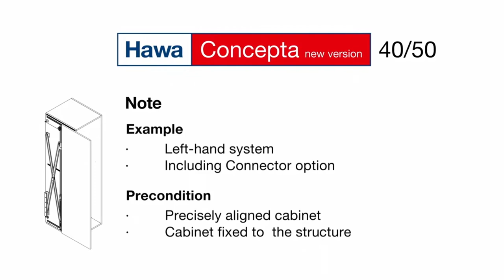瑞士HAWA 收納掀門五金CONCEPTA 50；緩衝款安裝影片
瑞士HAWA 收納掀門五金CONCEPTA25/30/50

■ 瑞士精品獨特交叉式掀門五金，歐州暢銷精品
■ 2021年新改款，開啟後單門片自動回歸收進側板口袋區，關門時門片帶有緩衝效果
■ 可應用於：家具櫥櫃、隱藏式廚房、讀書間、室內裝潢、系統櫃設計
■ 專利設計，不分左右，皆可互換使用
■ 高度調節、左右調節、開門角度也可依需求調節

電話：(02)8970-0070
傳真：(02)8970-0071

新北101展示中心(歡迎預約參觀)：新北市樹林區佳園路三段101巷101號
台中308展示中心(歡迎預約參觀)：台中市潭子區大豐路一段308號